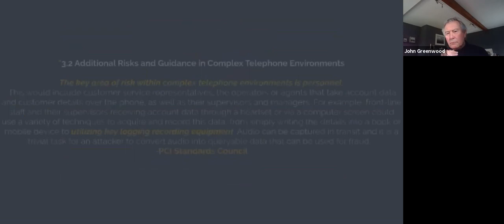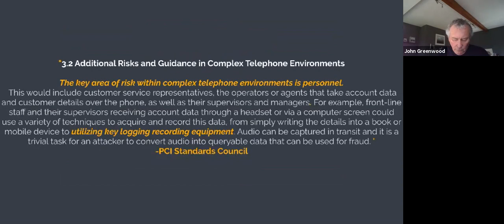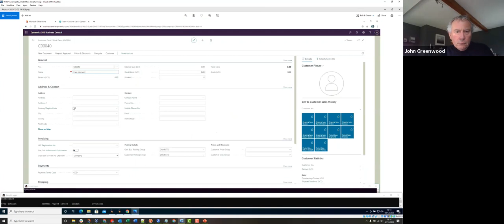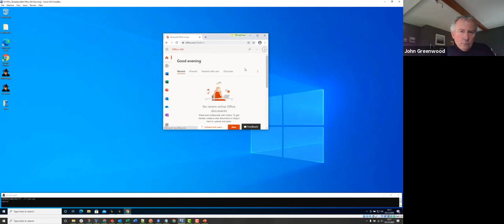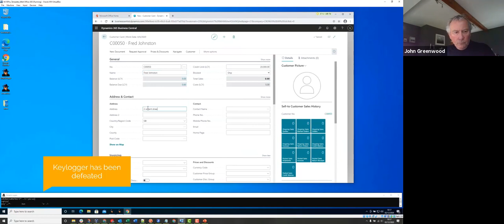Contact Centre Homeworking Webinar 1 - Feb 17 - Outsourcer edition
On the 17th February 2021, we held a webinar for our clients focused on contact centre homeworking.

Last year's rapid drive to homeworking meant that many organisations were forced into cutting corners, especially in relation to payment security, data compliance and working standards.

With this in mind, we've created a 'coffee table conversation' webinar series, that asks leading contact centre experts in the fields of payment security, data compliance, productivity, wellbeing and technology...the question...how do businesses create a sustainable, secure and productive home-based contact centre service?

This is the recording from the first webinar of the series where we asked the question - 'how can businesses create a genuinely safe, secure and flexible working environment for their teams so they can flourish and achieve wherever they work?'

John Greenwood, technology and payments authority, was chaired the discussion with contact centre technology and compliance experts, Simon Turner, QSA, BT Plc, Steve Sullivan, Vice-Chair for the UK Data & Marketing Association’s Contact Centre Council and Brent C Agar, Director, SentryBay.

The webinar included a short demo from SentryBay, cybersecurity specialists, to illustrate how using the right technology can create secure remote working environments.